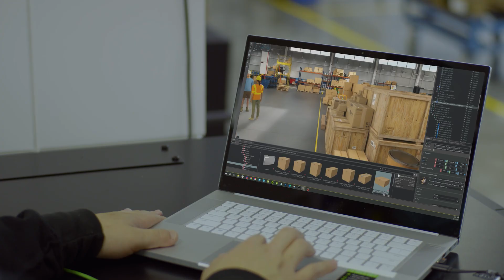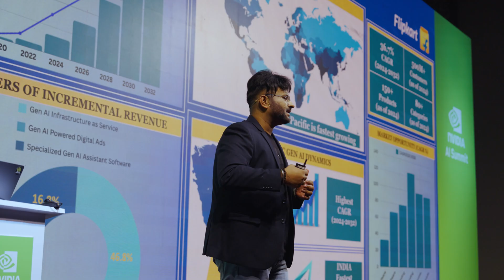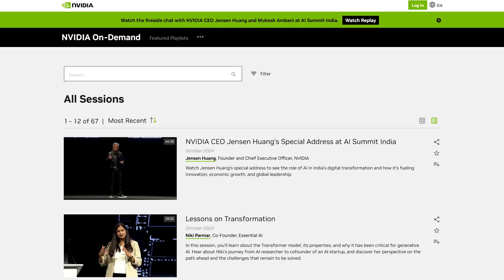AI Summit India 2024 Highlights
NVIDIA's AIsummit in Mumbai was a celebration of our Indian ecosystem partners and the transformative power of AI across industries. With over 50 sessions and live demos, attendees had the invaluable opportunity to explore the latest advancements in generative AI, large language models, industrial digitalization, robotics, and more.

You can now catch up on session replays at NVIDIA On-Demand